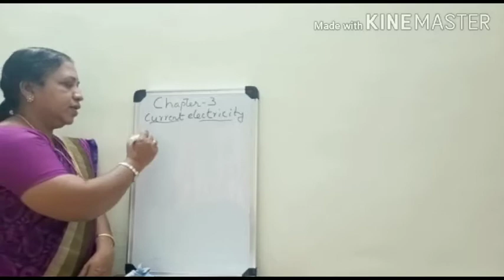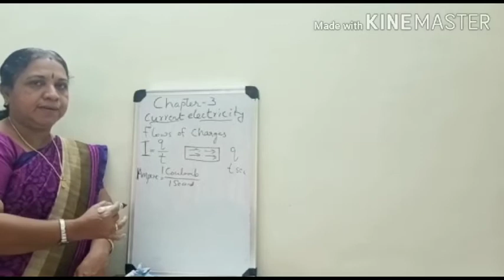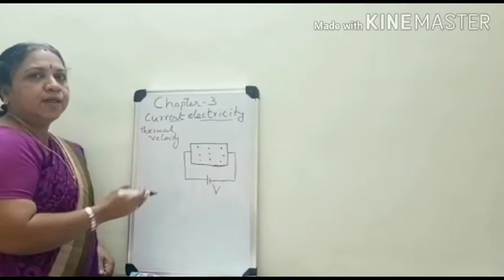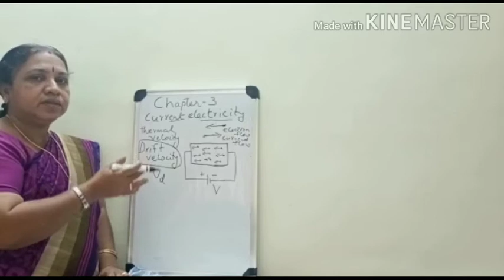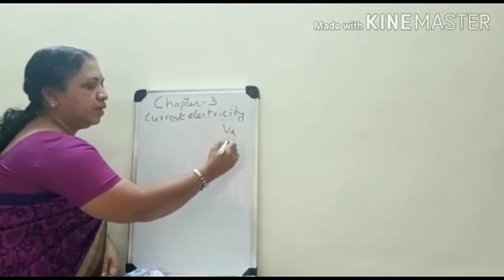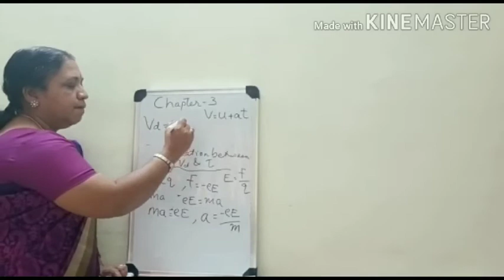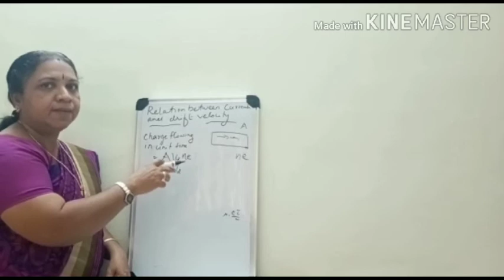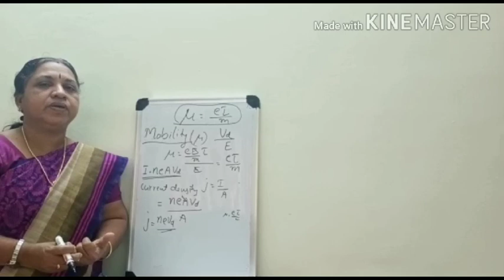VHSE CLASS XII-PHYSICS/CHAPTER -3,CURRENT ELECTRICITY (CLASS 12)